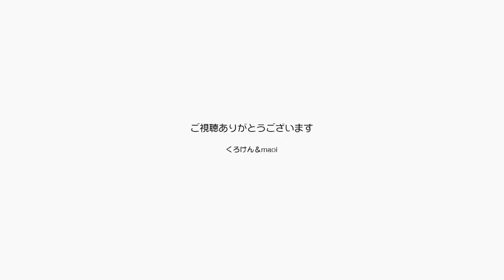ポンちゃんもちょっと手荒いパパの愛に慣れてきた！【Jean & Pont 1890】2019/10/2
ポンちゃんの甘え方がだんだん遠慮のない親愛のある感じに変わってきました。
くろけんパパも今まではジャンくんにしていた手荒目のナデナデはポンちゃんが怖がるといけないので控えていましたが、最近ではずいぶん慣れてきたようです。
また一歩家族の愛に近づいています。